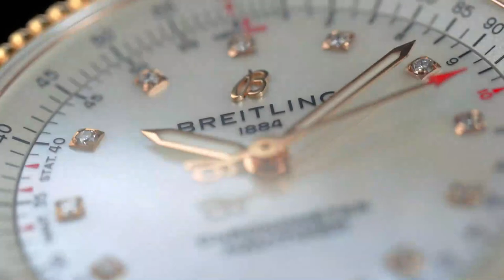Breitling NEW Navitimer Automatic 35 Unveiled l Jura Watches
Introducing the stunning new 35mm Navitimer for Ladies, from Breitling.